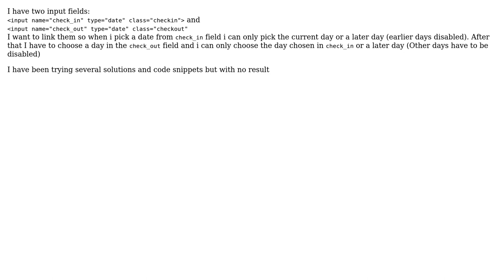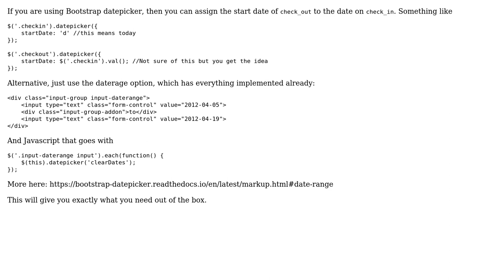How do I link two input fields of type date?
With thanks & praise to God, and with thanks to the many people who have made this project possible! | Content (except music & images) licensed under CC BY-SA | Music | Images & others | With thanks to user EddyTheDove user AM DEV and the Stack Exchange Network Trademarks are property of their respective owners. You are responsible for your own actions.